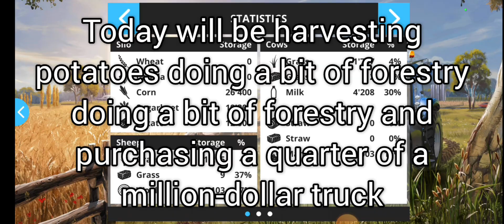spending $250,000 dollars on a brand new truck Farming Simulator 16 Timelapse episode 10